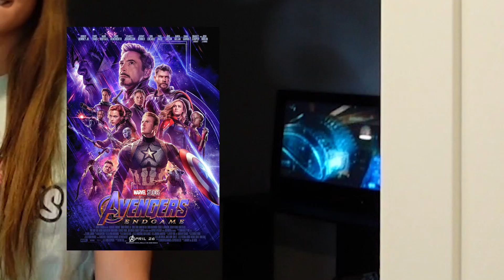12 Weird Ways To SNEAK Candy Into A Movie Theater!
What WEIRD Ways Can You SNEAK Candy Into a Movie Theater?!?!